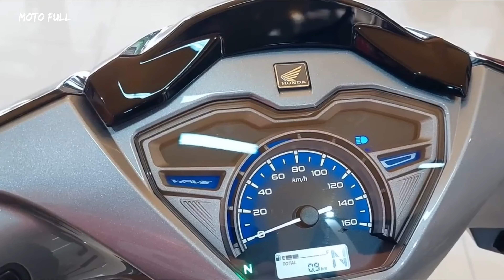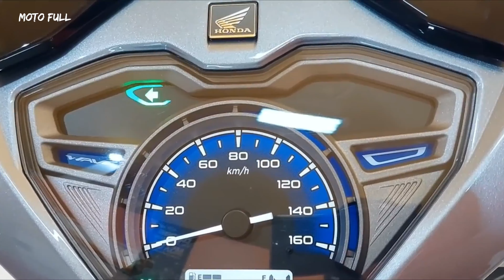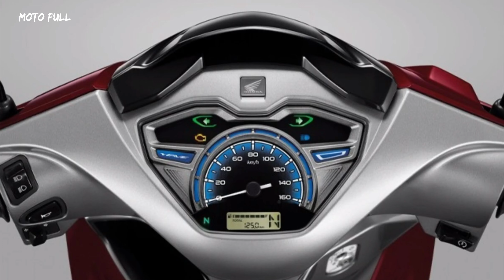2023 Honda Wave 125i LED Headlight Ready Amazing looks - Specifications Overview